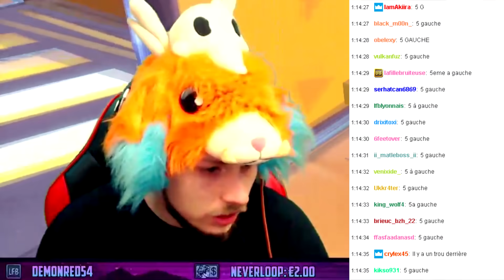CE DEATHRUN BASKET ME REND FOU SUR FORTNITE CRÉATIF !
Deuxième partie de la map deathrun basket super compliqué !
Petite déception à la fin, mais très bonne map en globalité !